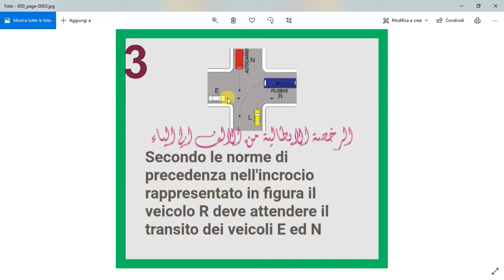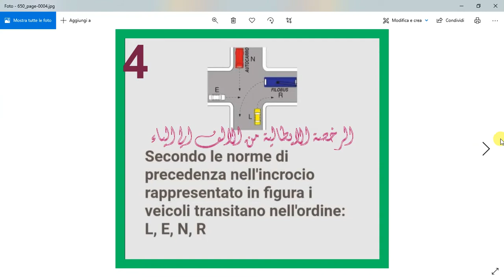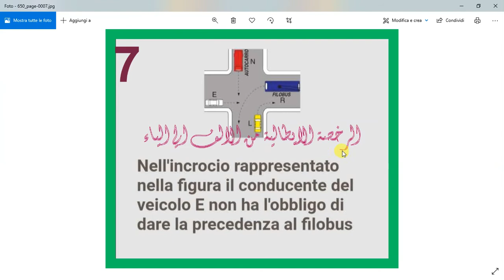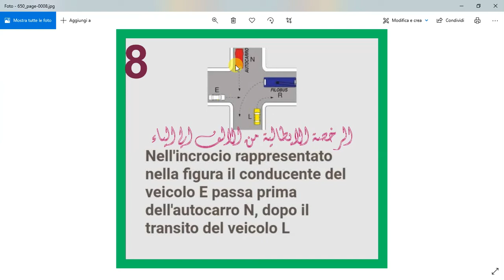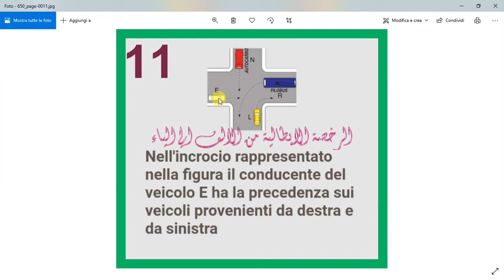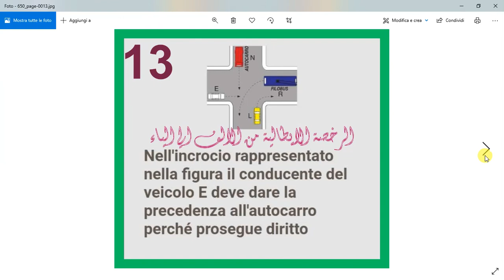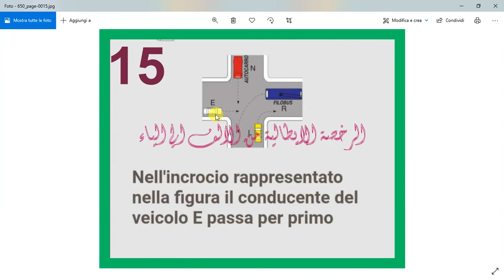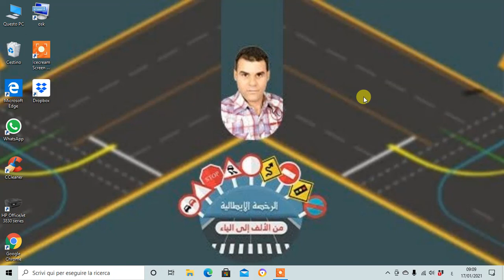الدرس (284) ordine di precedenza n 650 التقاطع الوزاري رقم 650 في المحموعة السابعة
في هذا الدرس مازلنا مع سلسلة تعلم معنا precedenza ومعنا اليوم التقاطع الوزاري رقم 650 من المحموعة الوزارية السابعة في هذا التقاطع تمر العربات بالترتيب التالي
L E N R
العربة L اول من تمر
العربة E تاني من تمر
العربة N ثالث من يمر
العربة R اخر عربة تمر